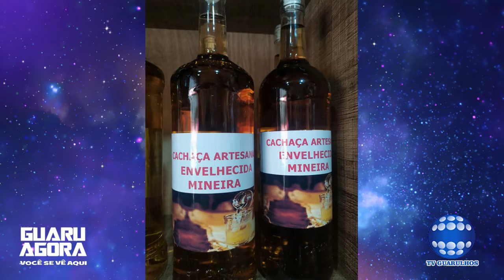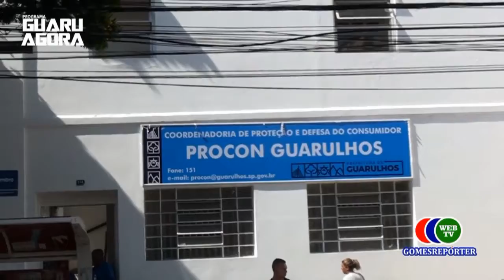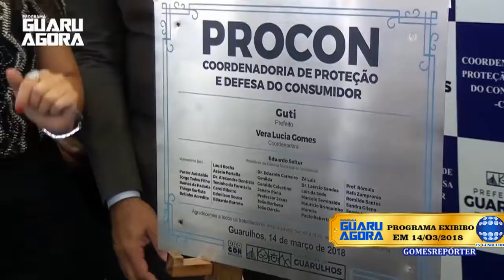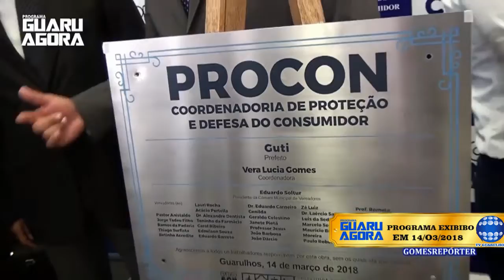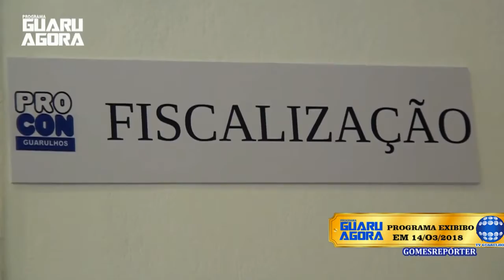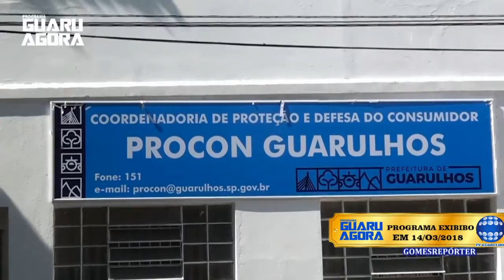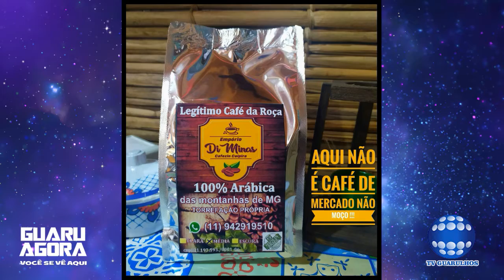Procon Guarulhos, mamoninha apres Vanda Gomes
Procon Guarulhos, recordando o humorista mamoninha apresentação   Vanda Gomes.